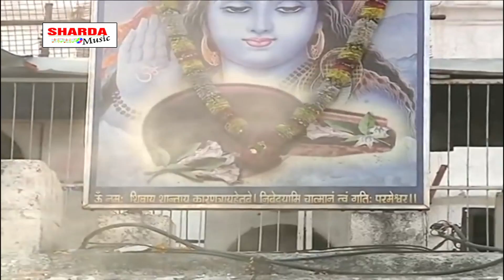बाजे डम डम 卐 Rajiv Premi 卐 Bhojpuri Kawar Geet ~ New Shiv Bhajan 2017 HD Video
Baje Dam Dam || Bhojpuri Sawan Special Kawar Bhajan || Rajiv Premi [ HQ New Pupular Video Songs ]

Album Film Movies :- Patanjali Ke Kawar
Singer :- Rajiv Premi
Label :- Sharda Music

Om Bhakti Sagar Is the official channel of Zed Entertainment. Zed Entertainment we have all genres of videos from new HD Hindi Bhojpuri Maithili Angika Devotional [ Bhakti Bhajan Arti ] video Songs Geet and also available to  Latest Bhojpuri DJ Remix Dance Remix Devotional Video Songs with  lyrics. We Are a registered brand. We hope you'll like it. Also comment on our videos for quality or content updates.